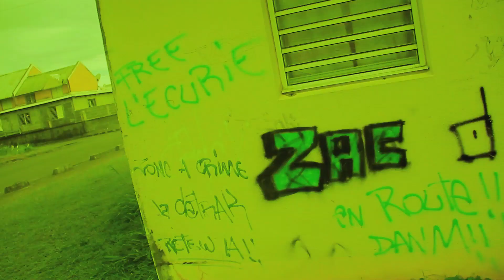LIL LOW - Lozey Ka Rend Nou Hostil ( AUPIREDESK )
FACEBOOK: LIL-LOW BLINGTHAT , Da wave music Production